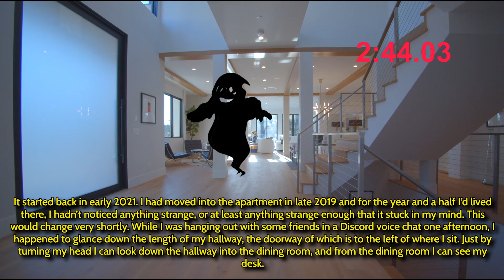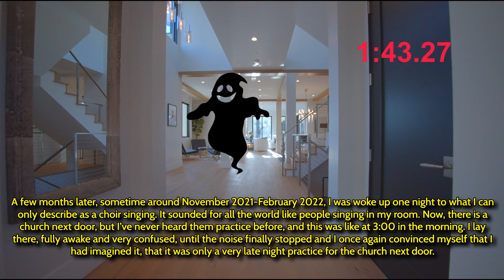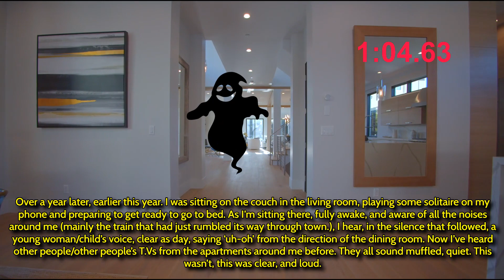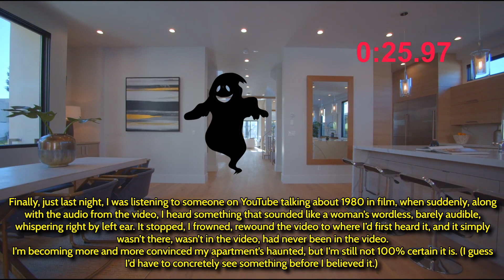My (Possibly) Haunted Apartment.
***Title: My (Possibly) Haunted Apartment.